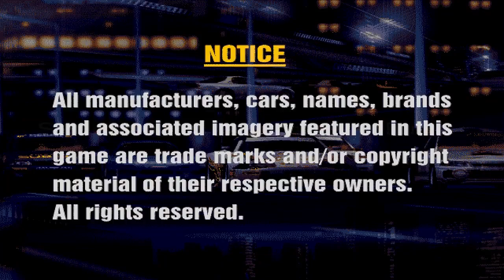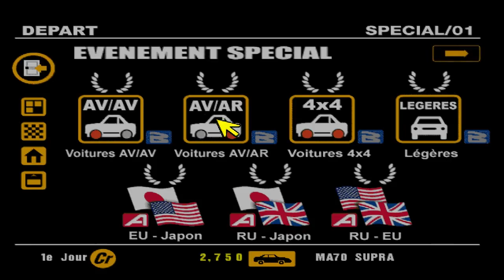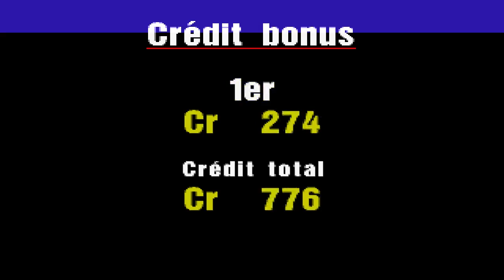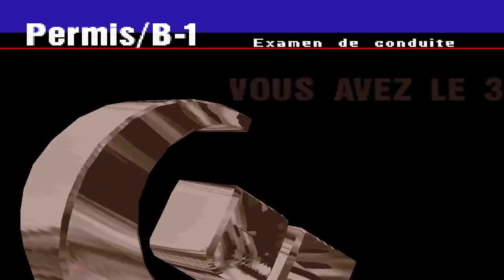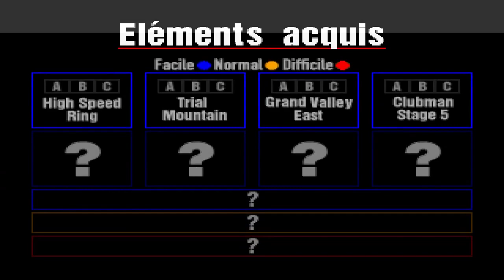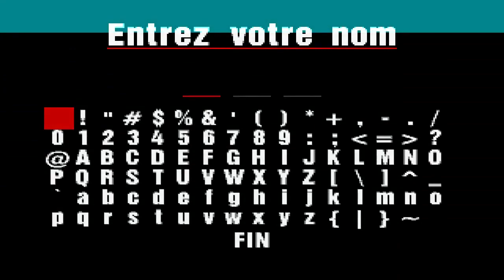Gran Turismo - 1998 - Playstation - Gameplay FR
Gran Turismo fait parti des premiers jeu de "vrai" simulation automobile alors que la tendance était encore a l'arcade pur.
Le but du jeu ? Acheter votre première voiture, faite des courses, acheté une nouvelle voiture et recommencer ^^ Ah et passer des permis parfois super chaud a obtenir pour faire plus de course x)

Infos sur le jeu :
Nom : Gran Turismo
Date de sortis : 1997 au Japon 1998 pour le reste du monde
Type de jeu : Course
Développeur : Polyphony Digital
Editeur : Sony Computer Entertainment
Plateforme : Playstation

Les dons me servent au renouvellement de mon matos en fin de vie et ainsi à continuer de fournir une bonne qualité de contenu pour la chaine ;)
Il n'y a pas de petit don même 1€ m'aide beaucoup ;)
Les donateurs pourront aussi accéder à mon server Discord et apparaîtront également dans les remerciements en fin de vidéo ;)